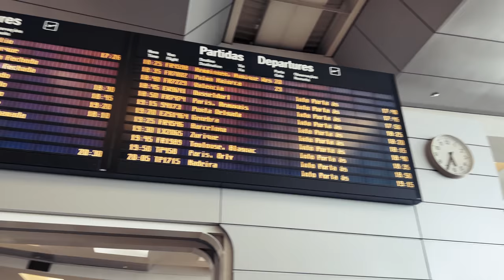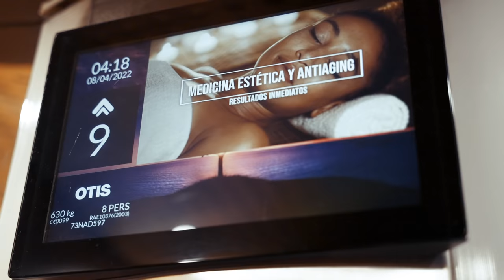KAPPA JOTTA - VIAGEM DE FINALISTAS (Marina D´or 2022)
Aquí os dejamos un pequeño resumen de nuestro viaje a Marina Dor con nuestros compas, ¡espero que os guste!!
Puedes escuchar y descargar aquí el nuevo sencillo con Deezy, "Apaga o meu numero", disponible en todas las plataformas digitales

Gracias por el amor!!

Kappa